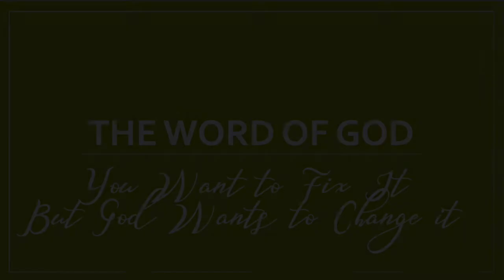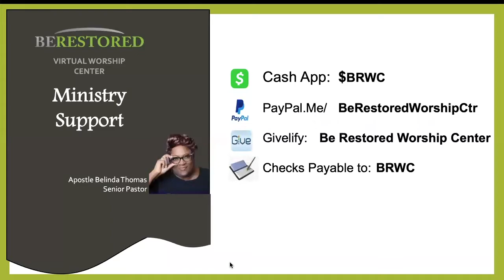Be Restored Virtual Worship - You Want to Fix It but God Wants to Change It - Part 2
We are transformers to be used by God. As the potter does with clay allow yourself to be molded into the Kingdom weapon you were meant to be. A stirring message from Apostle Belinda Thomas.